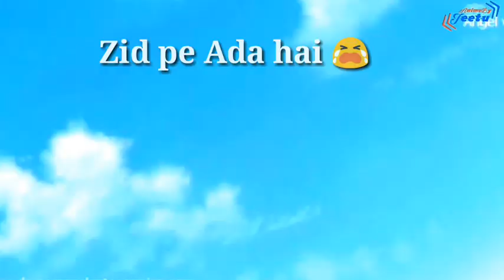Doraemon sad Amv Nobita and Shizuka sad song (sunta nahin kahana koi bhi) by Beyblade series